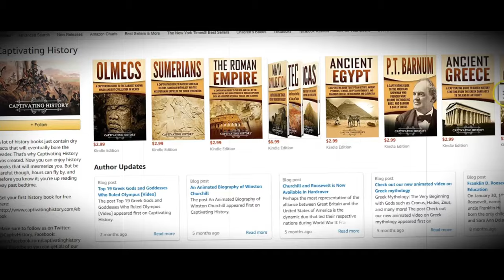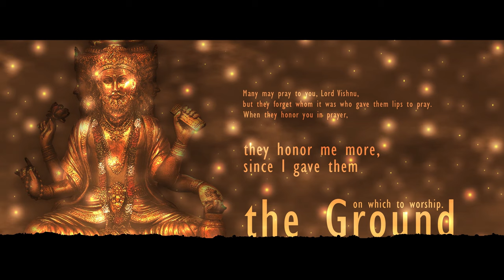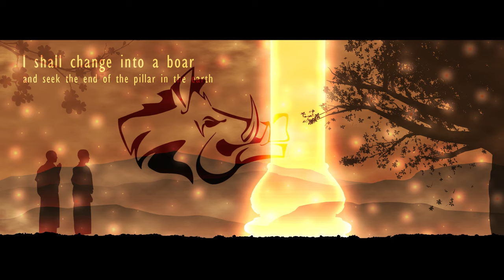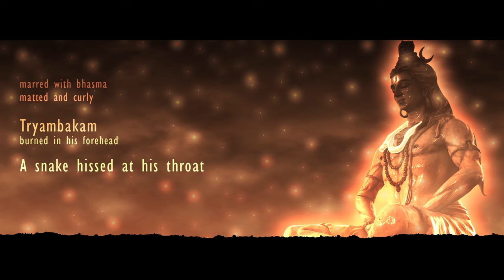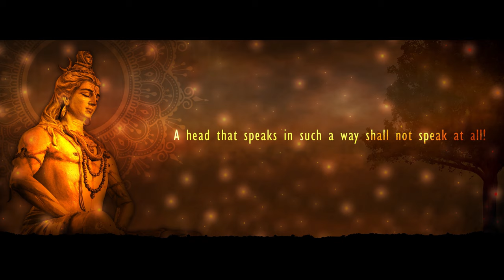Hindu Mythology Creation Story Explained in 15 Minutes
Victorian Great Britain imported luxurious and exotic items from China, but China only accepted payments in silver, creating a huge imbalance in trade. To avoid losing money on imported goods, Britain had to sell something back to China, and in desperation, the decision was made for Britain to sell opium.

When diplomatic efforts to introduce opium to the Chinese market failed, the British Parliament approved an alternative: war. There were two wars, one from 1839 to 1842 and another from 1856 to 1860. They are collectively known as the Opium Wars. These conflicts are largely forgotten in the Western world, perhaps out of a sense of collective shame. But in China, the Opium Wars are still symbols of national humiliation at the hands of the Western powers.